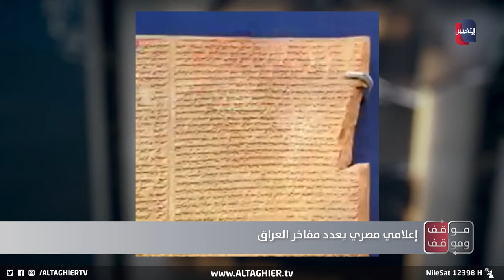بعد حديثه عن العراق .. فلاح مصري يثير استغراب إبراهيم الزبيدي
موقع قناة التغيير الفضائية  الالكتروني